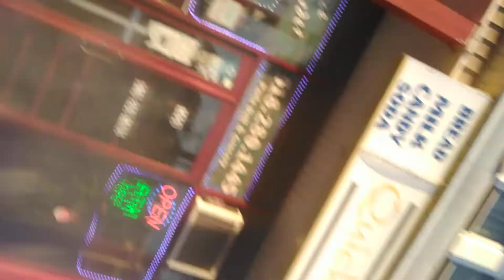smoking at a NY Bodega in the ghetto